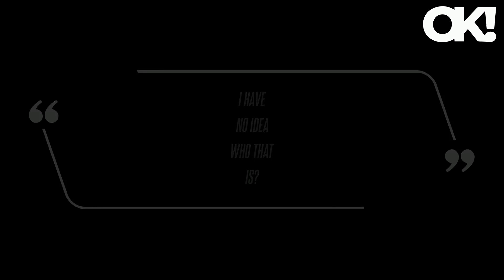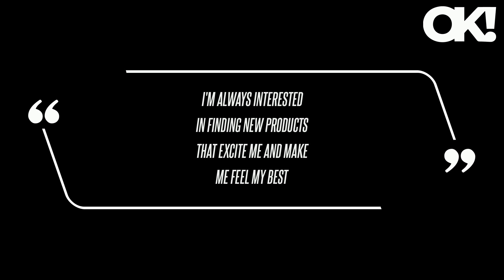'I Have No Idea Who That Is': Christina Aguilera's Unrecognizable Appearance Shocks Fans - Watch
In the three-minute video, the star goes through her purse to reveal what kind of things she carries around with her on an average day, but all anyone could discuss in the comments section was her new look. The star's long platinum blonde locks were styled in waves, and though she rocked her usual full face of glam makeup, she looked different than she has in the past. "That's Ozympic [sic] Aguilera," one person declared, while another said, "I need Ozempic." "I'm always interested in finding new products that excite me and make me feel my best," Aguilera said, noting she wants to maintain a "natural look.